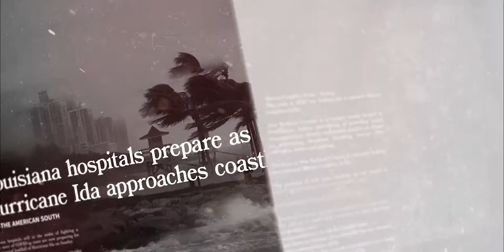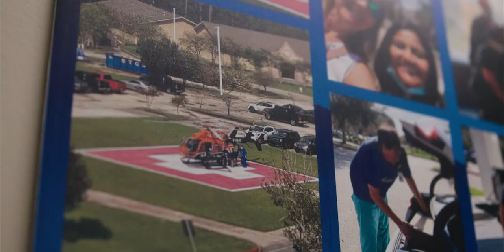HCA Healthcare Mission Moments: From Response to Resilience (Hurricane Ida)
The people of Louisiana are known for braving natural disasters and persevering through insurmountable odds. For many HCA Healthcare caregivers in the New Orleans area, Hurricane Ida – a destructive Category 4 storm – brought back vivid memories of Hurricane Katrina.

While 16 years separated the two catastrophic storms, the same call to care prompted nurses, doctors and other hospital staff to show up as Hurricane Ida barreled down on the Bayou State in late August of 2021. In its path were three HCA Healthcare hospitals that raced to prepare for the storm’s landfall: Tulane Medical Center, Tulane Lakeside Hospital, and Lakeview Regional Medical Center, a campus of Tulane Medical Center.

On top of what would become the second most powerful hurricane to ever hit the state, the NOLA hospitals were already dealing with the challenges of another COVID-19 surge.

At all three hospitals, colleagues faced tough, sometimes dire circumstances. With the help of each other and support from the entire HCA Healthcare family, the three hospitals showed up for their patients, their colleagues and their communities by providing uninterrupted care before, during, and after the storm.